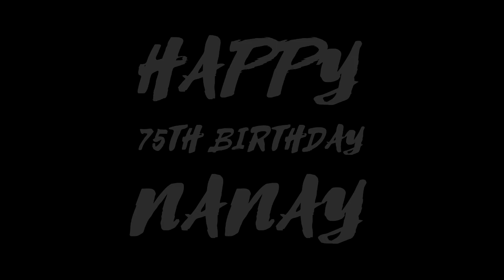NANAY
75th birhday ni nanay.
Tamang surprise lang.